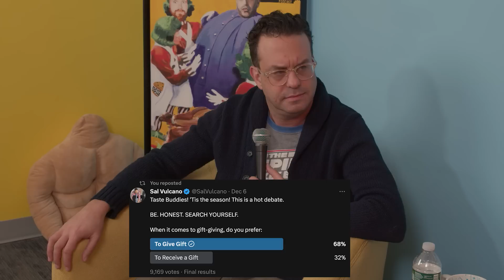To Give A Gift vs Receiving Gifts | Sal Vulcano & Joe DeRosa are Taste Buds | EP 156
This week Joe DeRosa is joined by Sal! He's back!

The battle this week is holiday themed! To Give A Gift vs Receiving Gifts! Sound off in the comments!

Take the guesswork out of buying tickets with Gametime.  Terms apply. Again, create an account and redeem code TASTEBUDS for $20 off. Download Gametime today. Last minute tickets. Lowest Price. Guaranteed.

Go to HelloFresh dot com slash tastebudsfree and use code tastebudsfree for FREE breakfast for life! One breakfast item per box while subscription is active. That’s free breakfast for life at

HelloFresh.com/tastebudsfree with code tastebudsfree

In the season of giving, give yourself what YOU need – with BetterHelp.       That’s BetterHelp.com/TASTEBUDS

Sal is on the road and coming to your city! Salvulcanocomedy.com

Joe DeRosa

Sal Vulcano